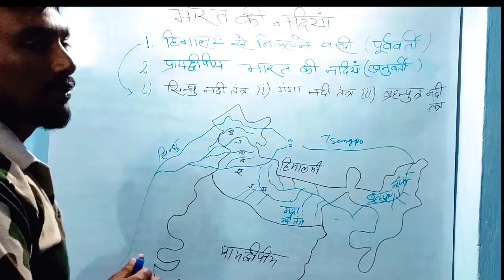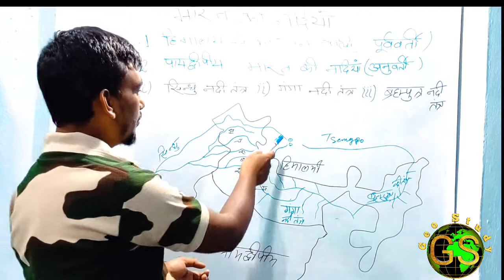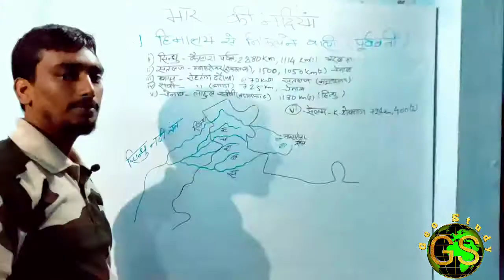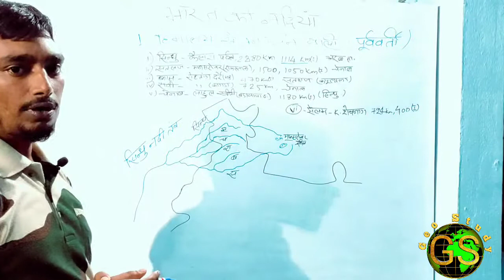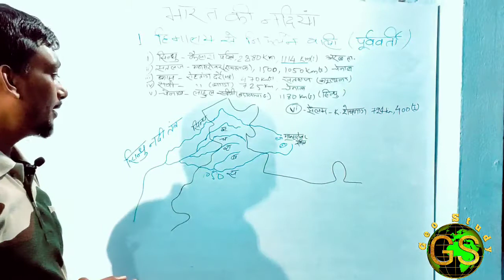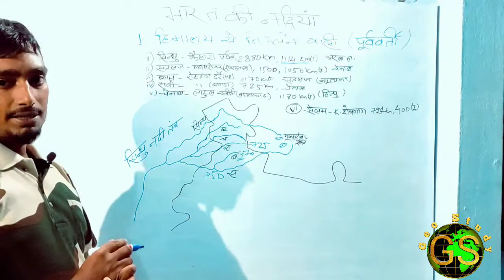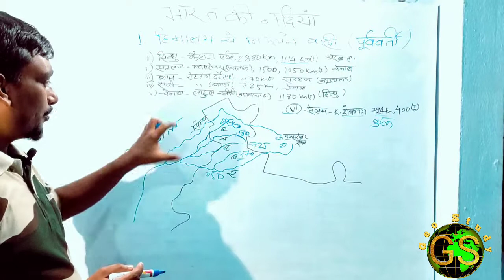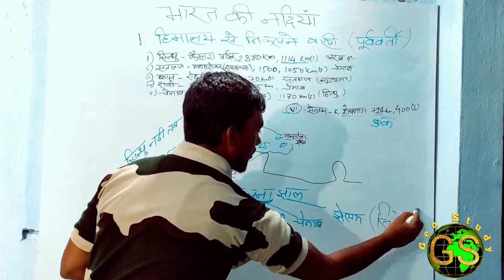भारत की नदियाँ, सिंधु नदी तंत्र, सतलज, ब्यास, रावी, चेनाब,झेलम, RIVERS OF INDIA, INDUS RIVER SYSTEM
इस वीडियो में हम भारत के नदियों के बारे में जानेंगे इसके प्रकार, कहा से निकलते हैं कहा जाकर मिलते हैं किस शहर के किनारे से गुजरते हैं, जिसमे पहले हम सिंधु नदी एवम इसके सहायक नदियों सतलज, ब्यास, रावी, चेनाब एवं झेलम नदी को जानेंगे।
In this video, we will learn about the rivers of India, where they originate from, and where we go through the banks of the city, in which we will first know the river Indus and its tributaries Sutlej, Beas, Ravi, Chenab and Jhelum.
It is important to all competitive exams like UGC NET, SSC, RAILWAY, JSSC, PCS, IBPS etc.